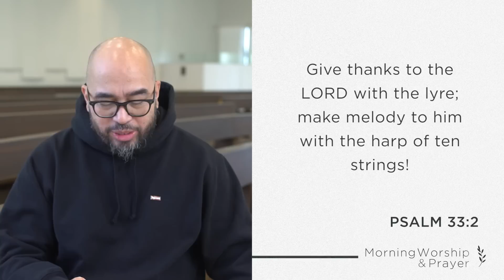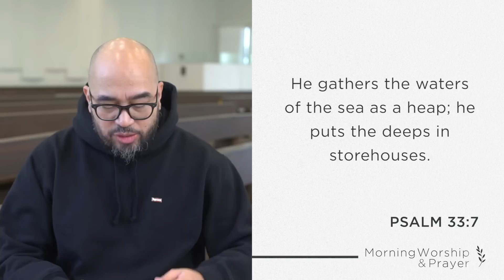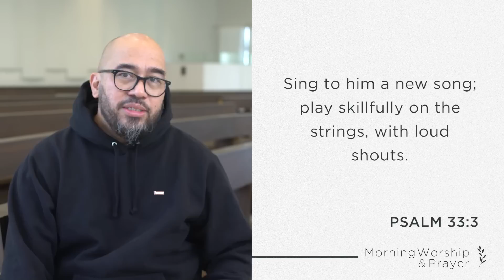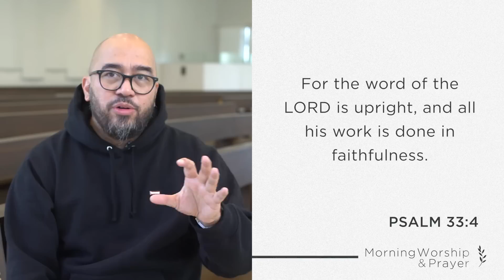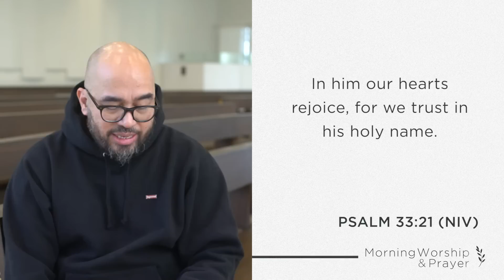Abide 2022 (Psalm 33): Pastor Gilbert Foliente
For the word of the LORD is upright, and all his work is done in faithfulness. (Psalm 33:4)

We can worship God with grateful and joyful hearts every day—His work is faithful, and His Word is powerful and true.